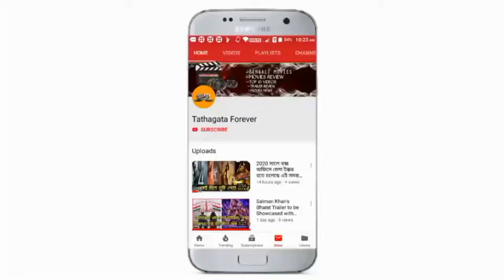ডাবল ব্যোমকেশ, সঙ্গে মিতালি মাসি, এবার পূজোতে 8 টা মুভি Release করছে, কি কি দেখে নিন!?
হ্যালো বন্ধুরা আজ আমরা ইবৃত আলোচনা করতে চলেছি এবছর পূজোতে কি কি মুভি আসতে চলেছে তার সম্ভাবনা একটি লিস্ট সেই লিস্ট এ কি কি মুভি রয়েছে সেগুলি আজ জেনে নিন